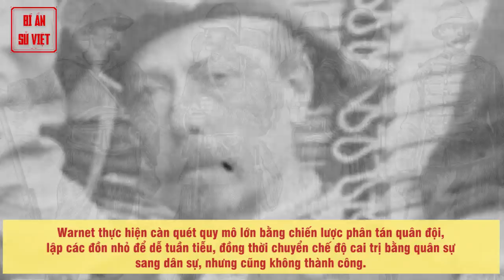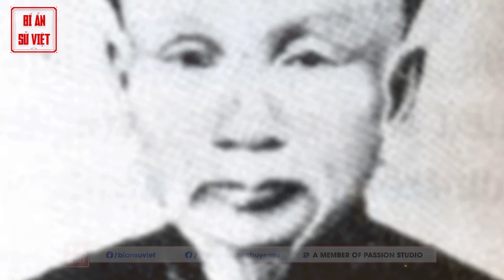Nguyễn Thiện Thuật - Linh Hồn Của Cuộc Khởi Nghĩa Bãi Sậy, Biểu Tượng Hào Hùng Và Tấm Lòng Yêu Nước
Khí phách Nguyễn Thiện Thuật

 Theo sử cũ còn lưu lại, nghĩa quân của khởi nghĩa Bãi Sậy không chỉ đánh giặc khi chúng xâm phạm vào căn cứ, mà còn tấn công các đồn binh như: Bình Phú, Lực Điền, Thụy Lân (Yên Mỹ), đồn Bần, đồn Thứa (Mỹ Hào), đồn Phủ Ân Thi, đồn Ứng Lôi (Phù Cừ), các đồn ở huyện Văn Giang và phục kích quân Pháp trên đường số 5, đường 39. Bọn cầm đầu quân sự Pháp ở Trung và Bắc kỳ phải thú nhận: Nhờ căn cứ Bãi Sậy “Nghĩa quân vẫn thật sự cai trị các làng, còn bọn quan cai trị Pháp đặt ở các phủ huyện để cai trị dân thì tỏ ra bất lực và hoảng sợ trước sự phát triển của nghĩa quân, chúng bỏ trốn vào các tỉnh lỵ. Phần đông các tổng lý lại có cảm tình hoặc ủng hộ quân khởi nghĩa”.

► Đón xem những clip mới nhất bằng cách đăng ký:
► MỘT SỐ SERIES VIDEO HỮU ÍCH VỚI BẠN